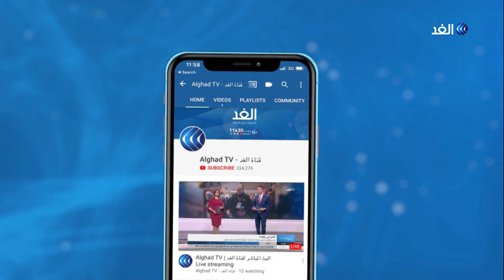بقيمة تريلوني دولار.. الكونجرس يقر حزمة مساعدات لمواجهة كورونا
أقر الكونجرس الأمريكي حزمة مساعدات بتريليوني دولار لمواجهة تداعيات فيروس كورونا. يأتي ذلك بينما أعلن الرئيس دونالد ترامب حالة الطوارئ القصوى في ولايات نيويورك وتكساس وفلوريدا بعد تفشي الفيروس. يأتي هذ في قت سجل داخل مقر البنتاجون اول إصابة بالفيروس وأعلن البنتاغون أنّه جمّد لمدة شهرين كلّ تنقلات العسكريين الأميركيين حول العالم لمدة شهرين.